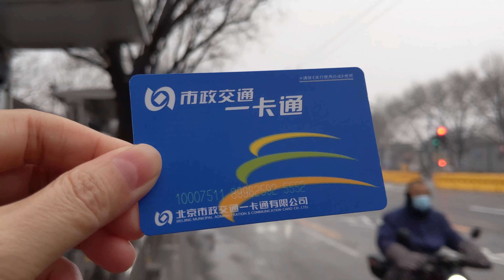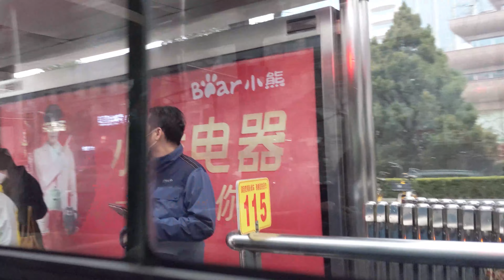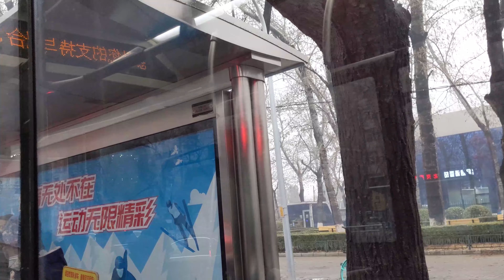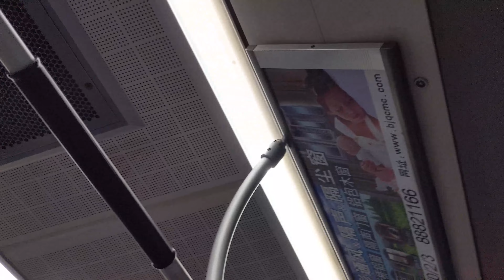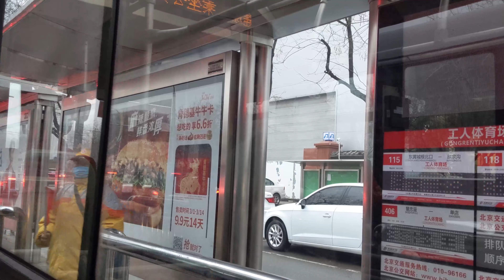Taking bus in Beijing in a Rainy day, Waiting for about 15 minutes for bus coming. Beijing bus tour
I walk, I see, hope you get to see the world more through my camera. thanks guys for following me.